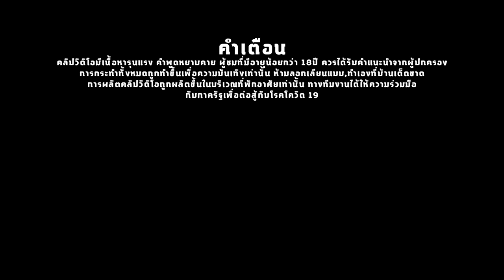โดรนจับภาพหงษ์ยักษ์ได้....ถึงกับวิ่งหนีไม่คิดชีวิต |โดรนจับภาพEp26